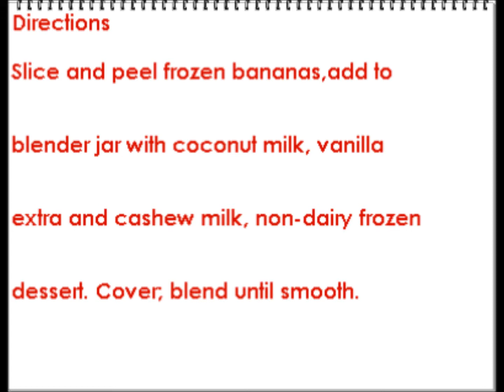How To Make A Banana Coconut Shake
How To Make A Banana Coconut Shake, in this video, I show you how to make a non-dairy frozen dessert-shake with bananas, coconut milk, vanilla extract and So Delicious Cashew Milk.

As always, thank you for visiting,
Roberta McGill